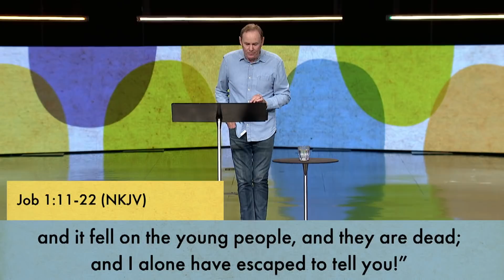The Book of Job EXPLAINED | Bayless Conley